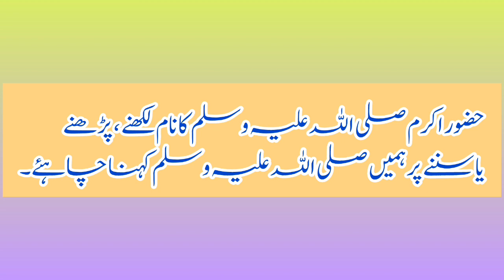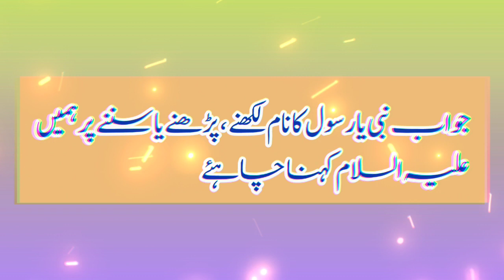Islami Sawal Jawab || Islami Maloomaat || Islamic Qustion Answer || Islami Qissay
Islami Sawal Jawab || Islami Maloomaat || Islamic Qustion Answer || Islami Qissay || @CollectionOfKnowledge